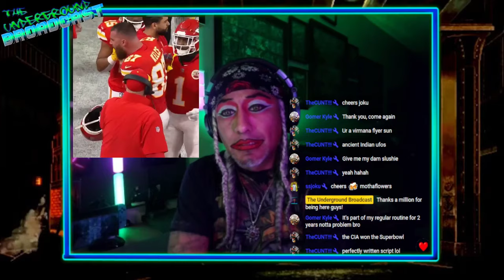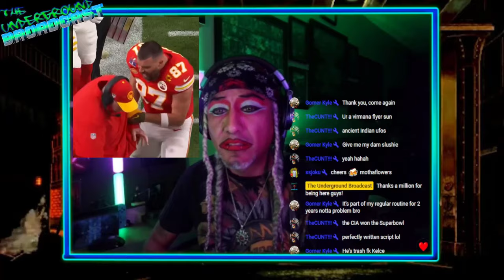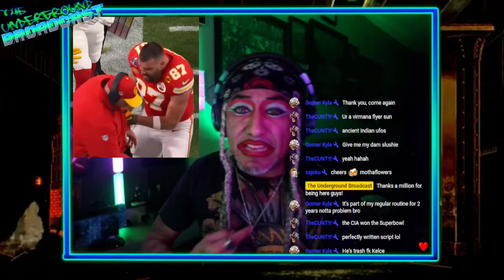Travis Kelce, Entitled MAN CHILD!